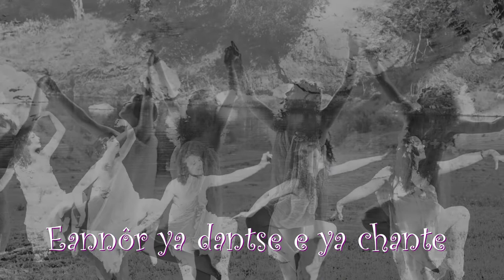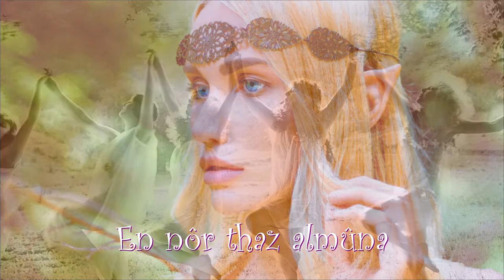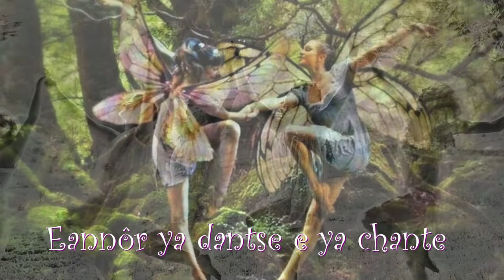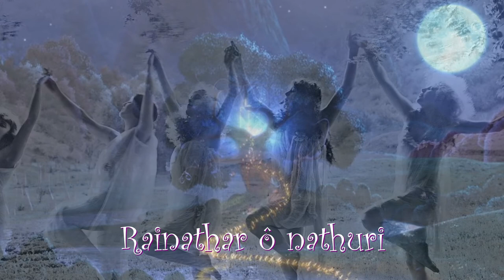Caerwen y faire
Text & Komposition: Gitte Heger. Performed by Gitte Heger.